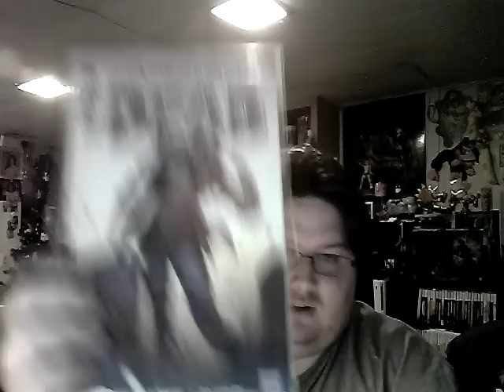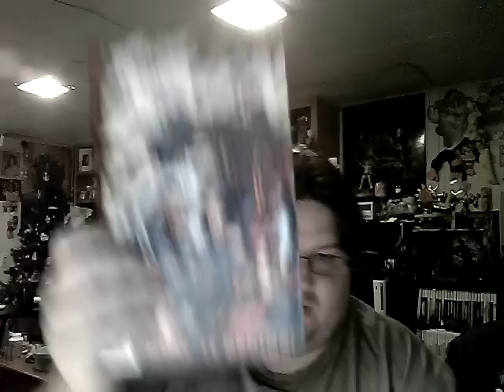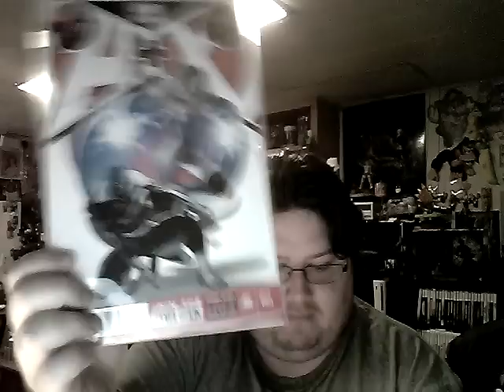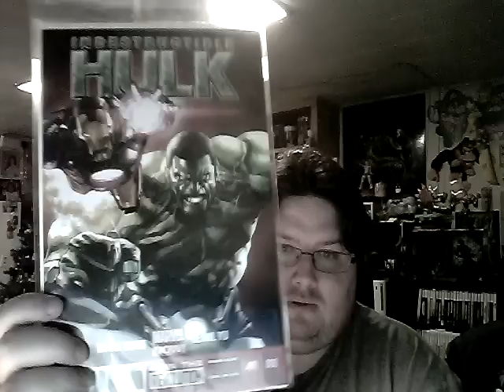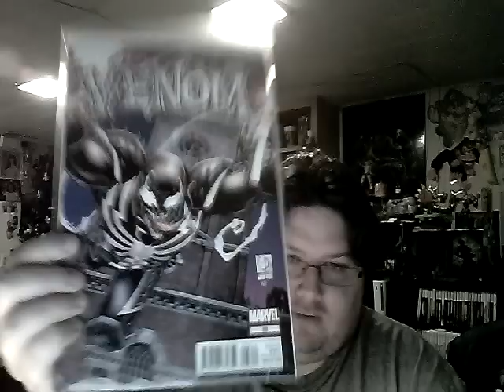cracka crumbs update dec 21 2012 end of the world spectacular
a huge end of the world haul and i thank my newest subscriber a man that needs no introduction captainstrangelife!